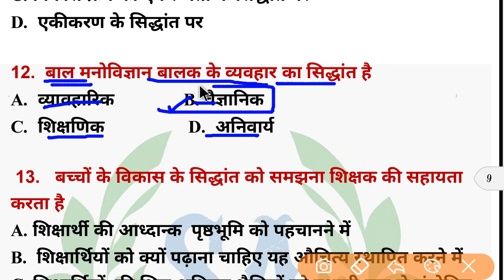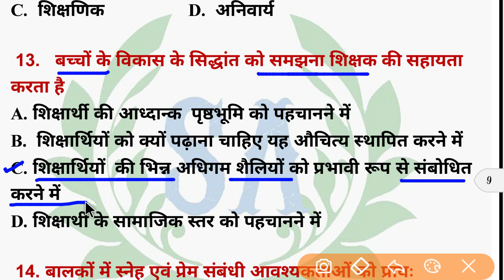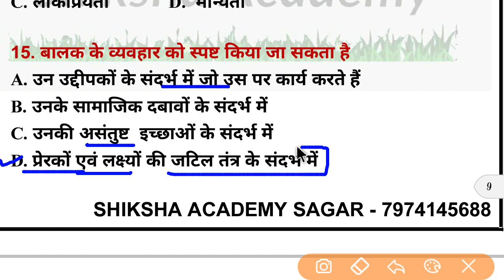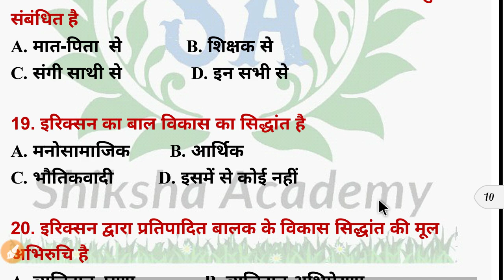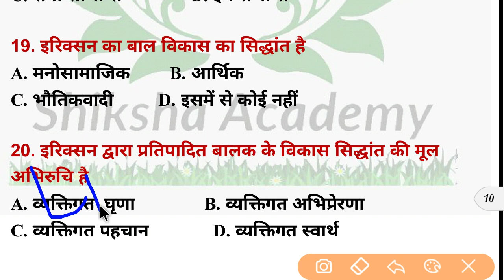बाल विकास के सिद्धांत - 02 बाल विकास एवं शिक्षाशास्त्र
बाल विकास एवं शिक्षाशास्त्र, बाल विकास के सिद्धांत, बाल विकास के नियम, बाल विकास अधिगम,uptet ctet bal vikas सिद्धान्त जनक, बाल विकास, शिक्षा शास्त्र, मनोविज्ञान, all state tet siddhant, janak manovigyan, primary school, teacher education, psychology, child baal vikas trick, baal vikas ke siddhant ke trick, tricks of child devlopment, child pedagogy trick, baal vikas trick ms ssc notes,